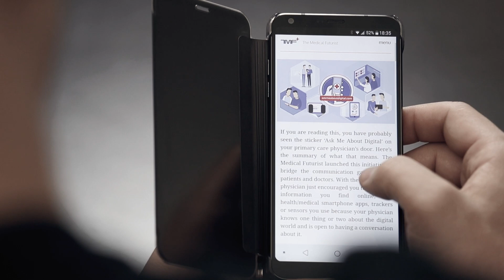The "Ask Me About Digital" Badge - The Medical Futurist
Do you see the “Ask Me About Digital” sticker on your GP’s door? Then don’t be afraid to ask questions about your sensors, data or apps!